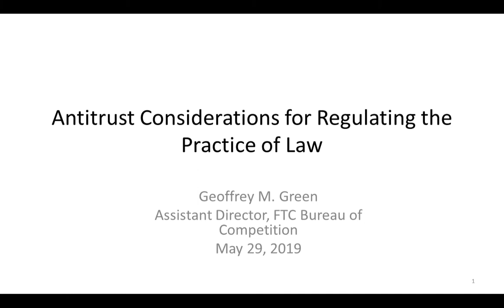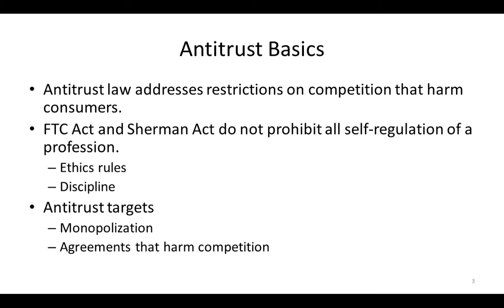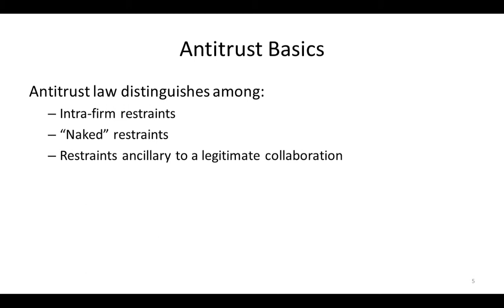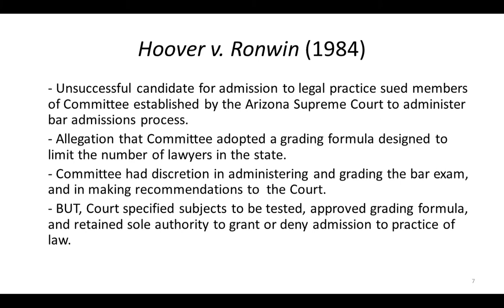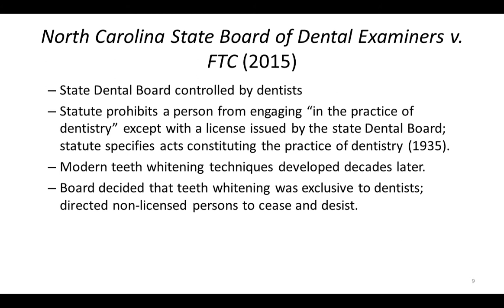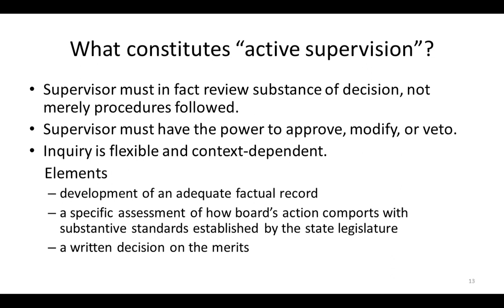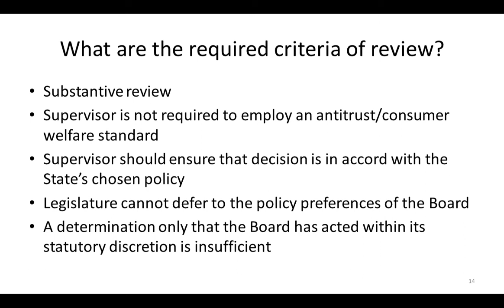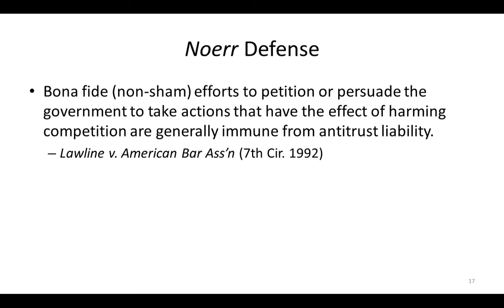Bar Structure Work Group Meeting, May 29, 2019, Part 2, Agenda: Antitrust Considerations for...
Agenda: Antitrust Considerations for Regulating the Practice of Law